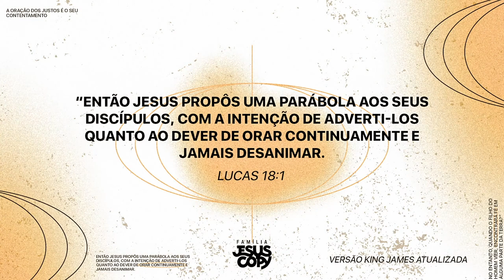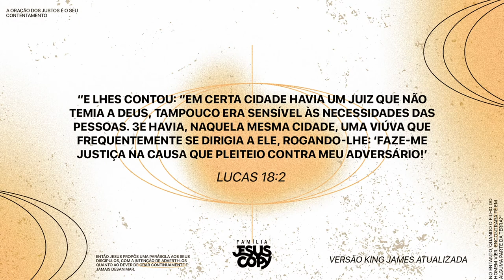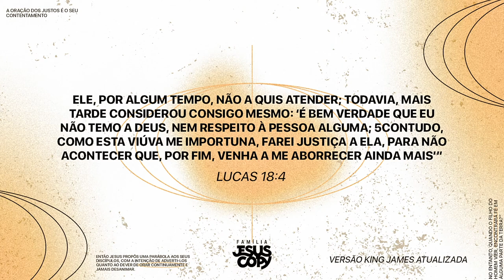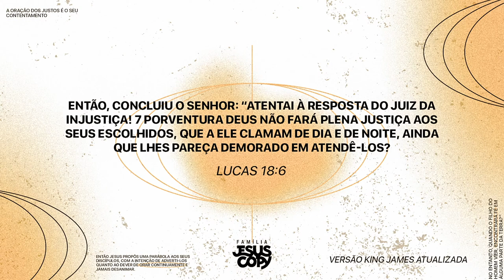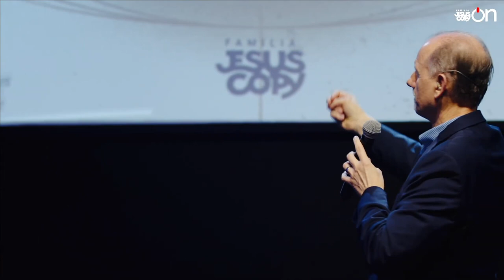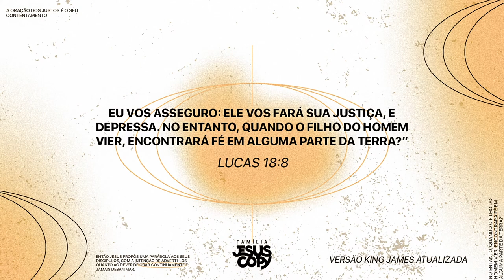ORE ATÉ QUE DEUS RESPONDA - Bob Sorge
Faaala galera, JesusCopy!

Nesta ministração Bob Sorge, autor e palestrante, falou sobre oração e fé, se baseando no texto de Lucas 18, onde relata uma parábola de Jesus para empoderar nossa oração.

"Fé é a oração que nunca desiste, a fé nunca para de orar!"

Assista essa pregação completa e compartilhe com mais pessoas.

Siga a Valéria  (@val_jesuscopy) e o Douglas (@douglas_jesuscopy) no instagram.

2. Participe da nossa lista de emails
3. Entre no nosso canal do TELEGRAM
5. Curta nossa página no facebook

Somos um movimento digital que existe para mobilizar pessoas ao entendimento inteligente do Evangelho que gera cópias autênticas de Jesus. Nossa missão é acelerar e facilitar o desenvolvimento de Cópias de Jesus que discipulam nações participando do avanço global do Reino de Deus.